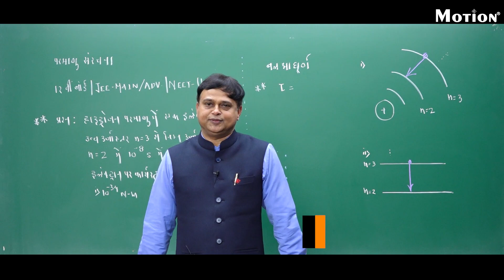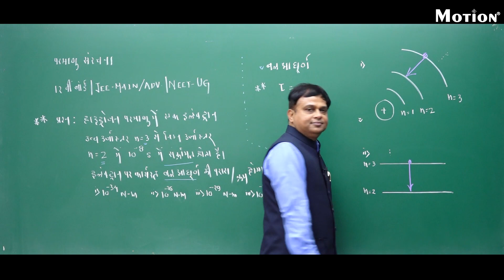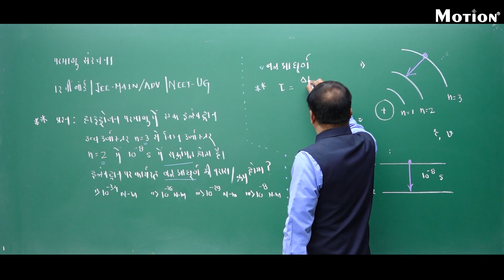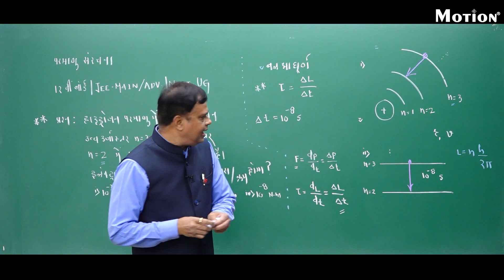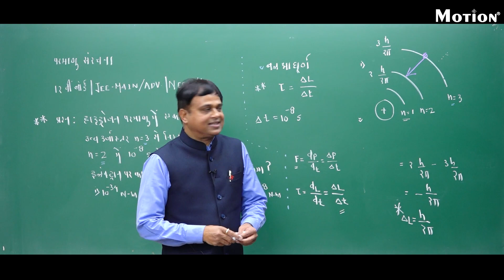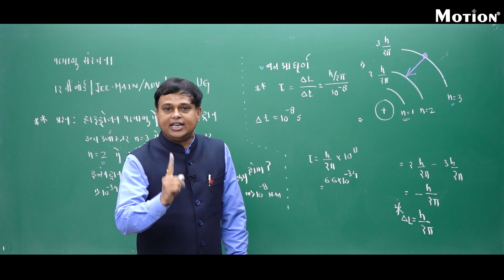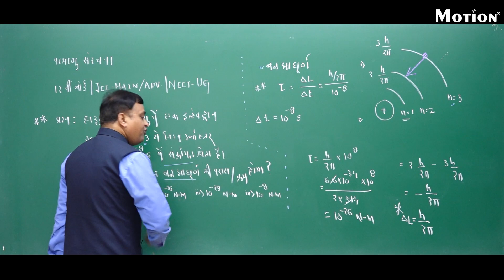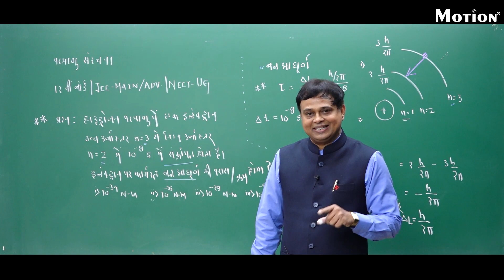क्या आपकी भी 11th बर्बाद हो गई? | ऐसे करें JEE/NEET में Selection पक्काjee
अक्सर बच्चों के 11वी में कांसेप्ट कमजोर रह जाते हैं, जिससे वे 12वी बोर्ड के साथ पूरा नहीं कर पाते और JEE/NEET में सिलेक्शन का सपना अधूरा रह जाता है । घबराइए नहीं मोशन लेकर आया है आपके इस समस्या का समाधान, जिसे आप पूरा वीडियो देख कर जान सकते हैं।